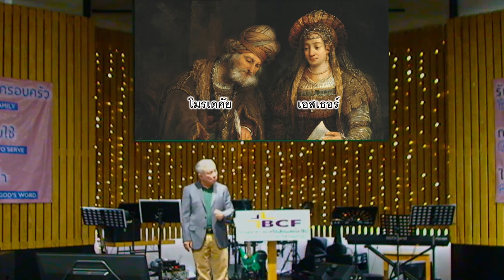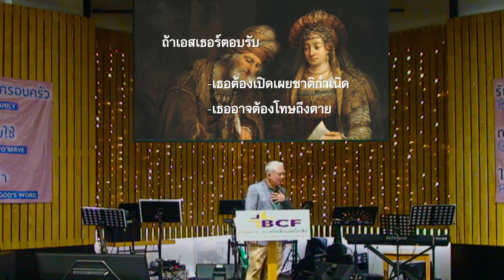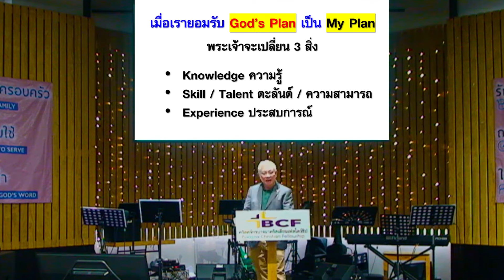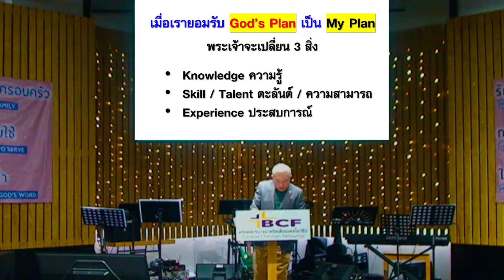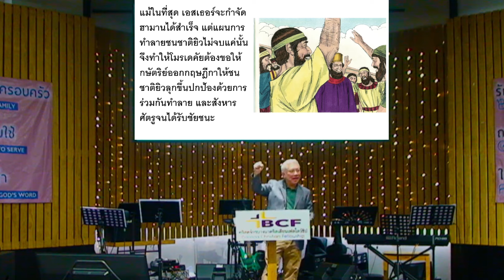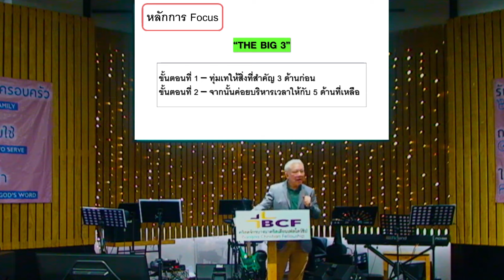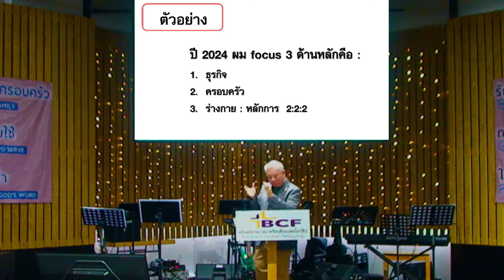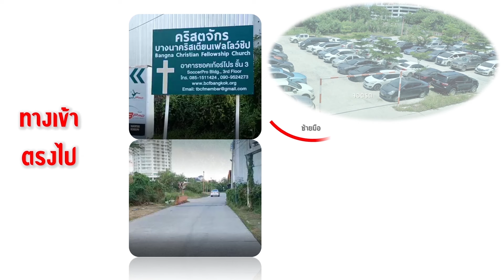คำเทศนา | ชีวิตที่ขับเคลื่อนด้วยวัตถุประสงค์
เทศนาโดย อาจารย์สุธี เตชะรักษ์พงศ์
ศาสนศาสตร์ระดับโท M.Div. โรงเรียนศาสนศาสตร์แบ็บติสต์
นายกสมาคมธุรกิจคริสเตียนไทย
ผู้บริหารบริษัทในเครือ 7 บริษัท
และอื่นๆ